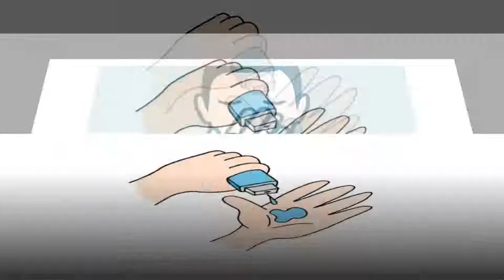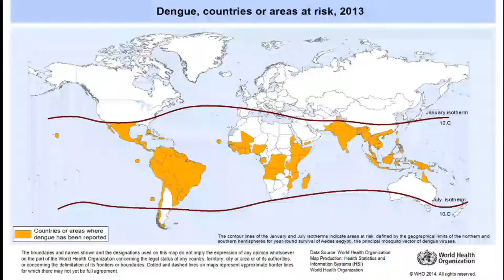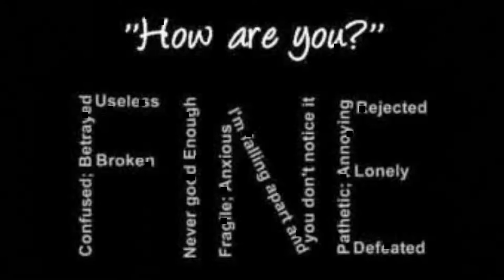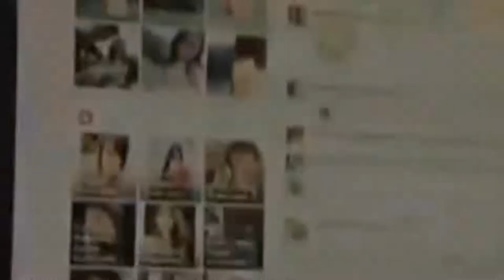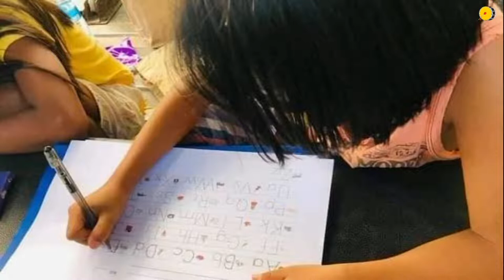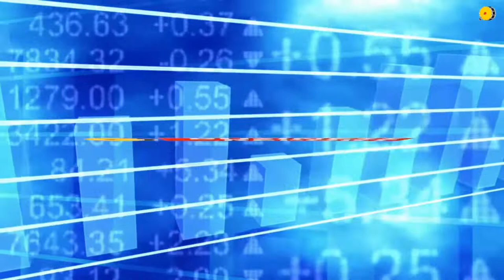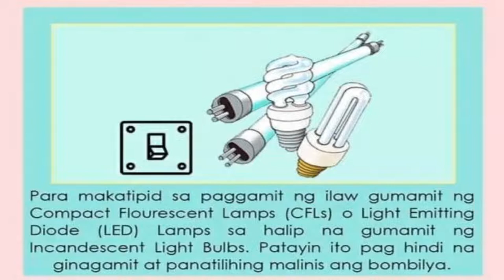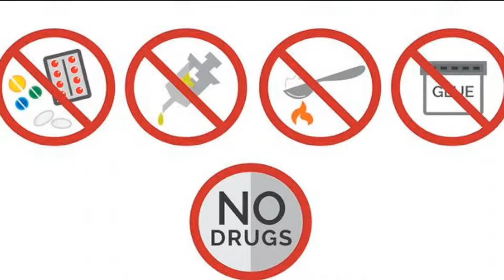Bombo Radyo DZNC Cauayan Morning Programs | May 26, 2021